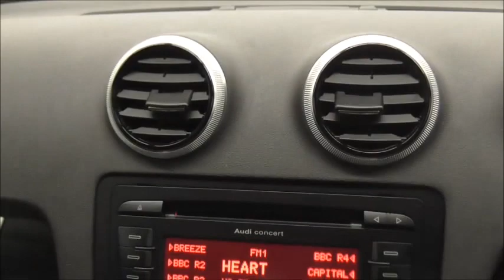2012 Audi A3 TDI SPORT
Full Service History | One Owner From New | £20 Tax | Cruise Control | 17" Alloy Wheels | Climate Control | DRL